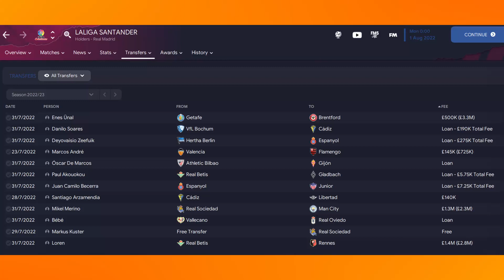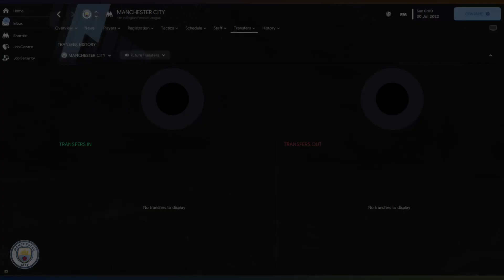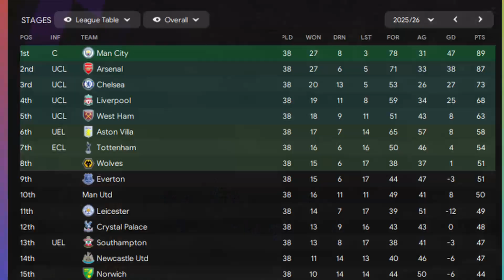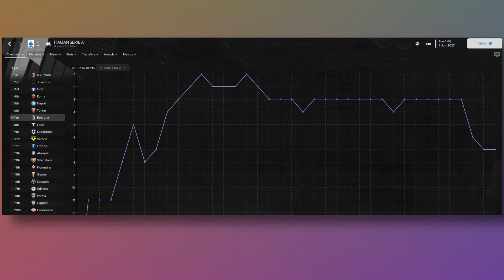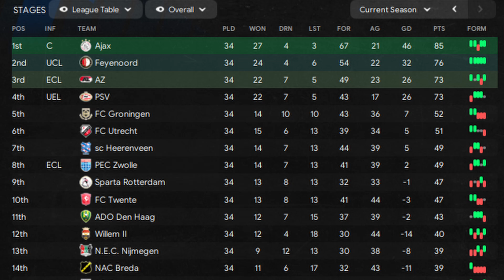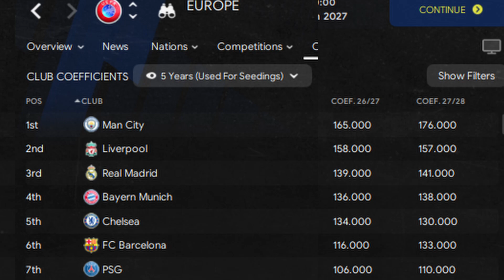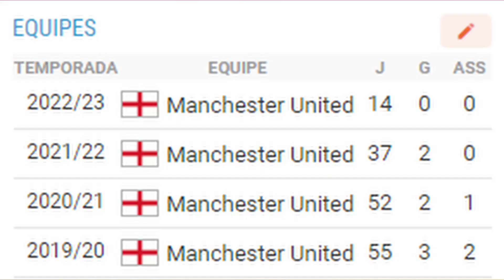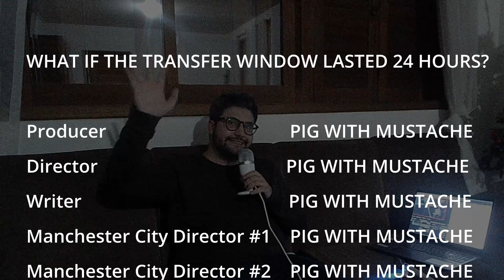The 24 Hour Transfer Window: A Day In Hell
I might need to buy a proper camera...

In this video, I edited footballmanager and I made an experiment where the top 7 leagues in Europe (premierleague , La Liga, Bundesliga, Serie A, Ligue 1, Primeira Liga and Eredivisie) had a transfer window that lasted only a day (31 of July and 1 of January, for no specific reason really) and I went to see what would happen with that.
Also testing a new transition shot that I think it looks really cool, thoughts?

Twitter.com/PigwMustache
Twitch.tv/pigwithmustache (One day I'll get back to it)

Summer Strut
Music from Uppbeat (free for Creators!):